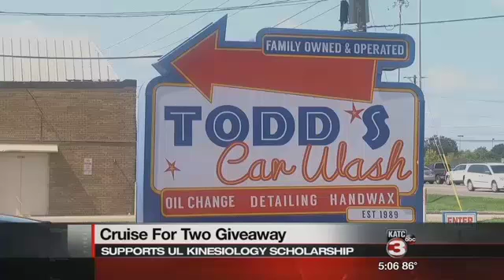UL and Impact Acadiana launch "Cruise for Two" giveaway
If you want to support UL students and possibly go on a cruise, UL's Kinesiology Department and Impact Acadiana are hosting their Cruise for Two giveaway.